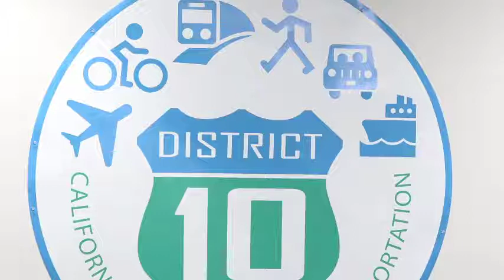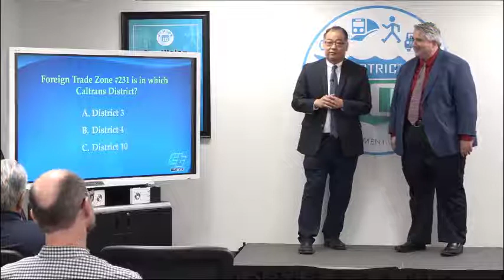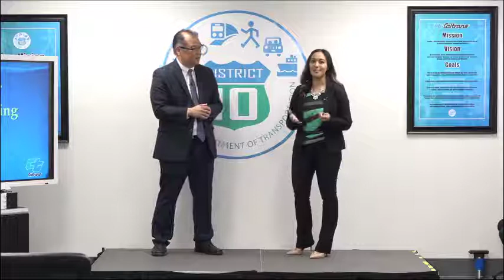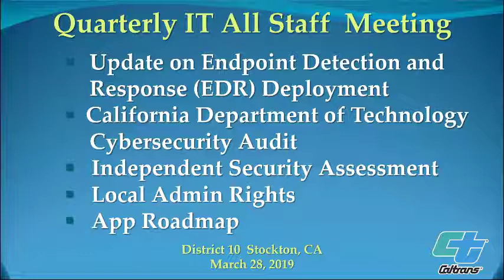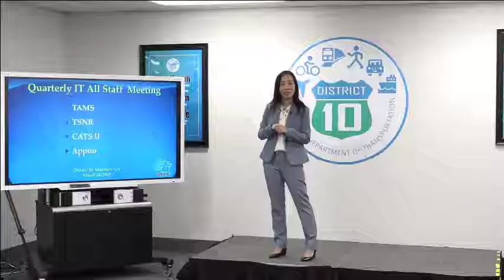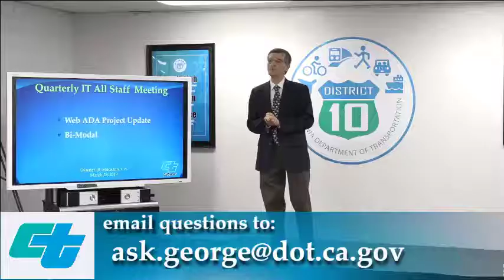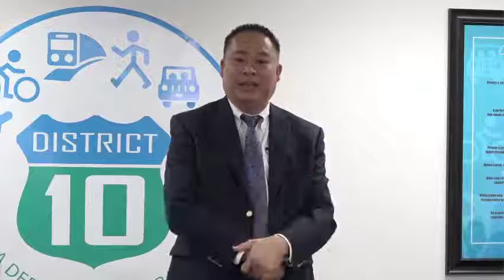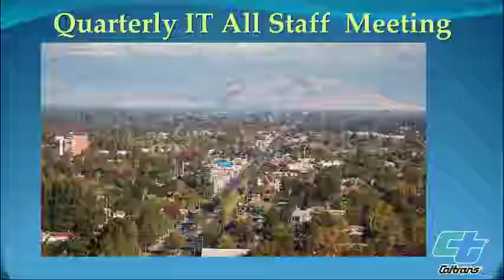Quarterly IT All Staff Meeting 3/28/19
District 10 Headquarters
Stockton, California